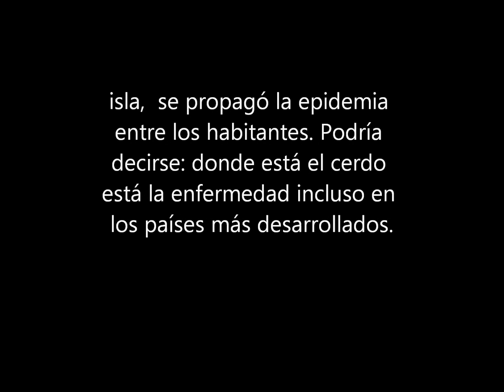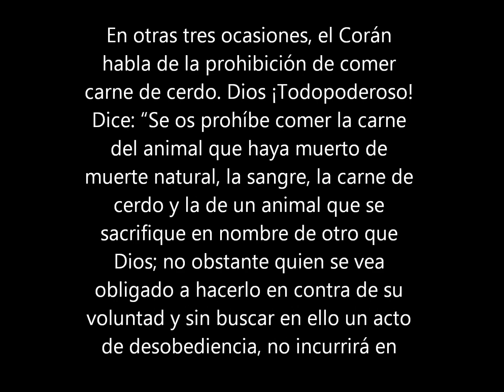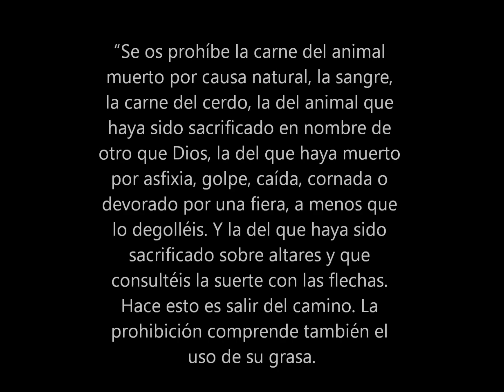La prohibición de comer carne de cerdo (Milagros científicos en el Corán)